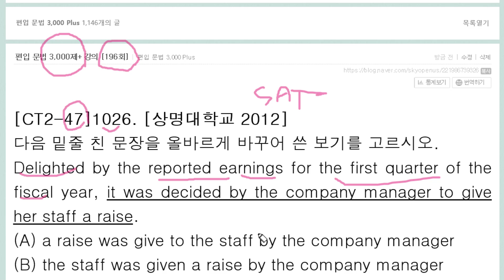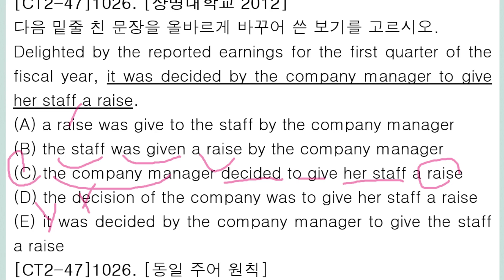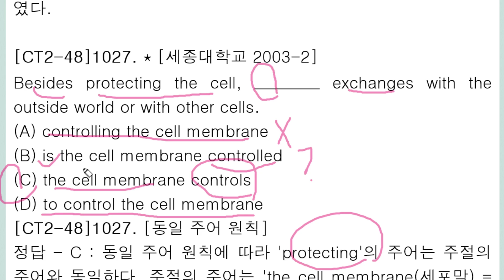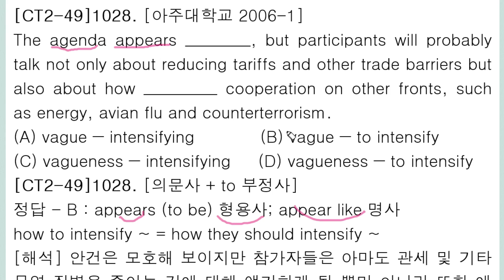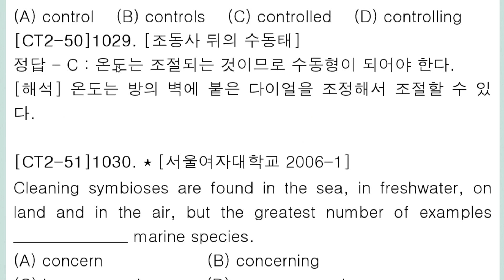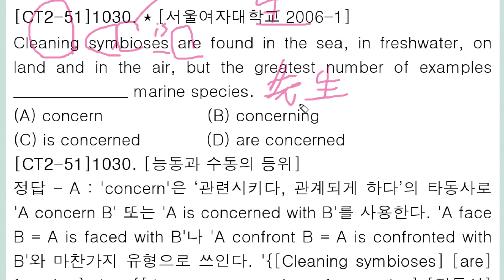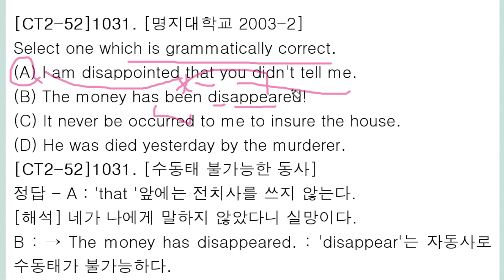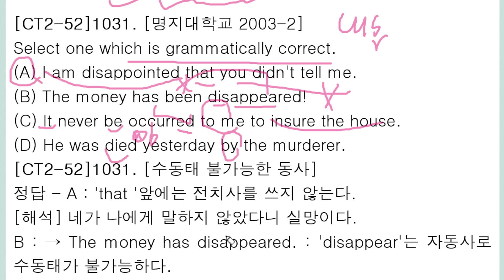편입 문법 3,000제+ 강의 196회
2 번째 종합문제